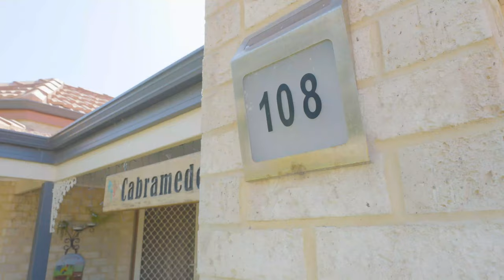108 South Yunderup Road, South Yunderup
Welcome to your new sanctuary at South Yunderup! Relax and unwind in this neat 4-bedroom, 2-bathroom residence nestled on a generous 718 sqm block offering the perfect blend of comfort, style, and convenience. With its double auto carport, side access, caravan/boat covered parking, plus extra vehicle parking, this home caters to all your needs.

As you step inside, you'll be greeted by an inviting entry and a spacious family room, creating an open and welcoming atmosphere. French doors add charm to the games room at the rear of the home, perfect for relaxation or entertainment. The open plan kitchen, dining, and living area features high ceilings, enhancing the sense of space and creating a light and bright environment. Plus, a versatile study adds to the appeal, offering flexibility to adapt to your lifestyle needs.

Throughout the home, timber laminate flooring exudes warmth and sophistication, complemented by split R/C, fans, and ducted reverse cycle air conditioning for year-round comfort.

The heart of this home lies in its beautifully renovated kitchen, boasting modern amenities such as an electric oven, gas cooktop, dishwasher, convenient breakfast bar, and walk-in pantry. With ample storage provided by overhead cupboards, this kitchen ensures a delightful cooking experience for the culinary enthusiast.

Retreat to the master bedroom, complete with a split system for personalized climate control and tranquil views of the front garden. The ensuite and walk-in robe complete the master suite, offering a serene oasis. Bedrooms 2 and 3 provide queen-sized accommodation with walk-in robes, while bedroom 4 can easily be transformed into a craft or games room to suit diverse needs. The laundry is well-appointed with storage, featuring two linen cupboards.

Step outside to discover the impressive outdoor space, featuring a large gabled alfresco with a bar area and cafe blinds, perfect for outdoor entertaining. A workshop and garden shed provide space for the handyman and storage.

The meticulously landscaped garden boasts a large lawn area, tiered gardens, a veggie garden, and flourishing mandarin fruit trees, adding to the charm of outdoor living.

Located within walking distance to Sandy Cove Tavern and the playground, school bus stops, public transport, Yunderup Sport & Recreation club, chemist, Pelican's Cafe and the scenic Murray River, convenience is at your doorstep. Additionally, only a short drive to multiple boat ramps, Adventurescape playground, IGA, quality local schools, and major highway entries for added convenience.

With an appraised rental return of $600 - $650 per week, this property offers a sound investment opportunity or the chance to indulge in the fabulous Yundy lifestyle.

This information is presented for the purpose of promoting and marketing this property. Whilst we have taken every reasonable measure to ensure the accuracy of the information provided, we do not provide any warranty or guarantee concerning its correctness. Acton | Belle Property Mandurah disclaims any responsibility for inaccuracies, errors, or omissions that may occur. We strongly advise all interested parties to conduct their own independent inquiries and verifications to confirm the accuracy of the information presented herein, prior to making an offer on the property.